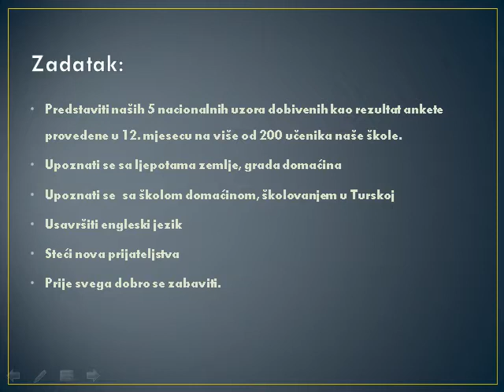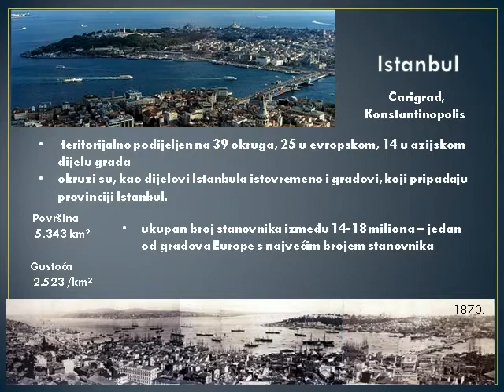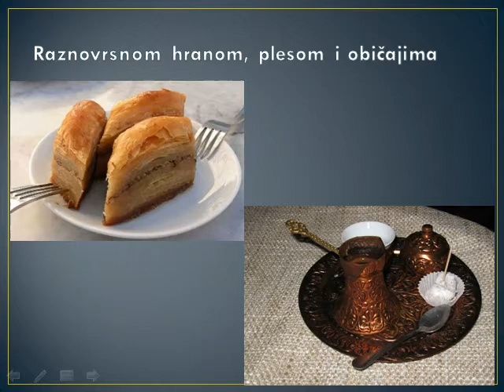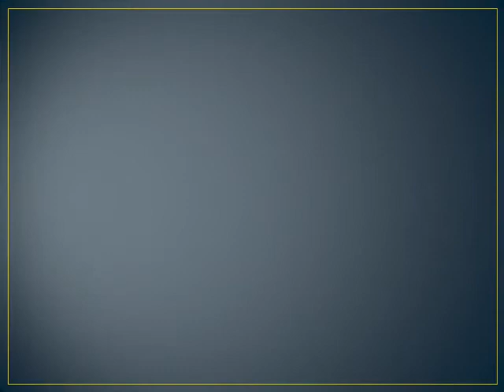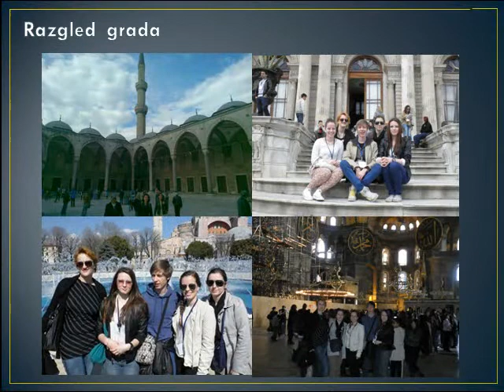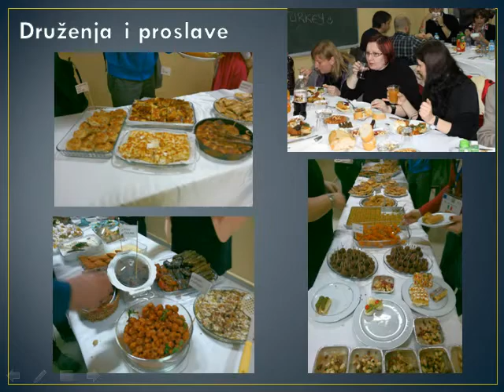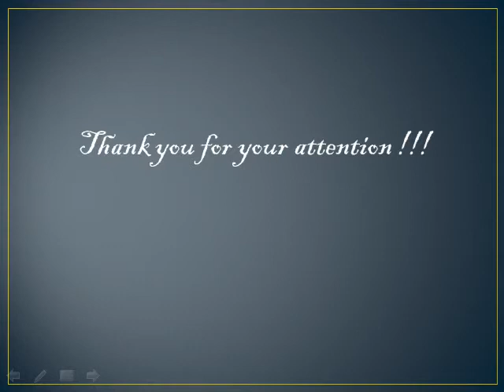Turska - 10.3.-15.3.2013.-nastavničko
Daniela Usmiani prezentirala je 3. susret projektnih timova Comenius multinacionalnog projekta "EU Teens In Search of New Role Models" u  Istanbulu